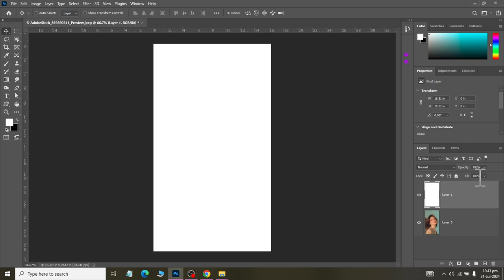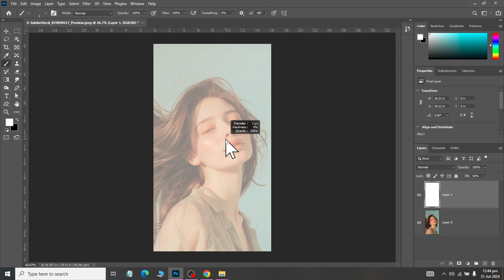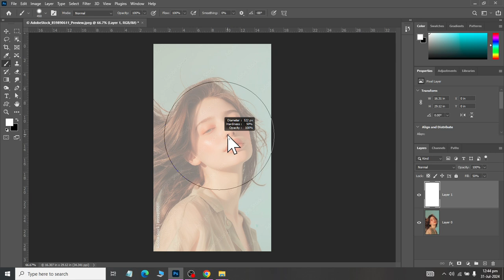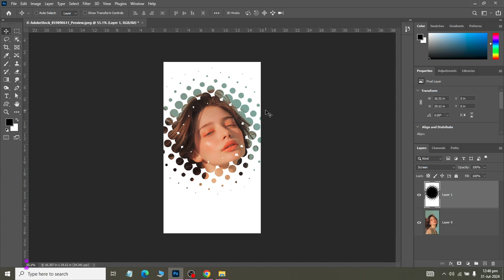Class 20 Creating Halftone Image Effect in Adobe PhotoShop 2021